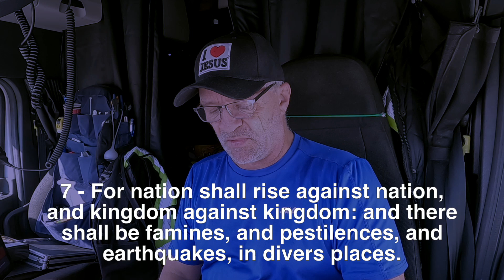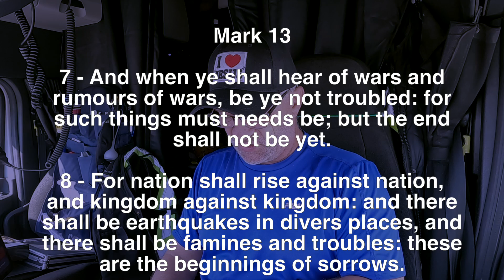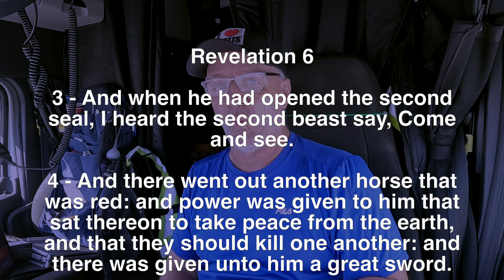📖Bible Break - Wars and Rumours of Wars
Are you new to trucking? Check out my video, "Preparing the new truck driver for life on the road."  This presentation will help equip you with your new career as a local or long haul driver! Click the link below and get started today and happy trucking!